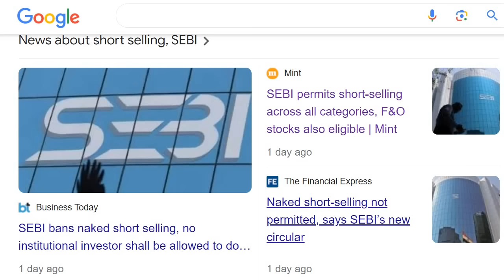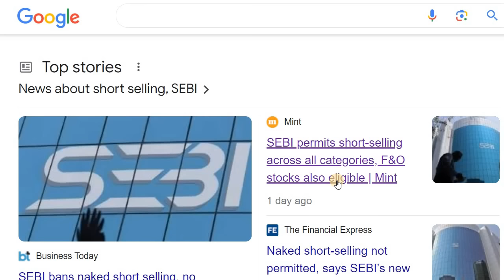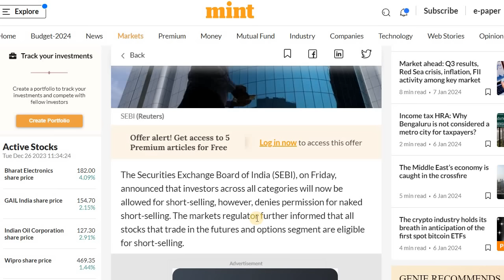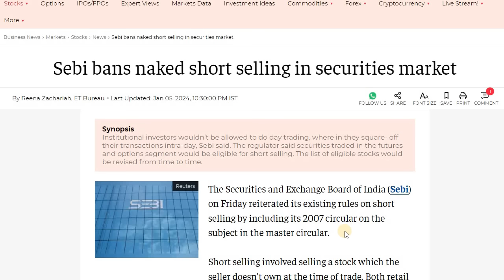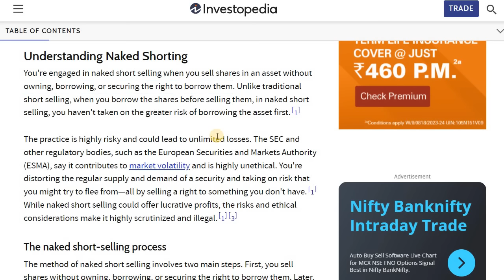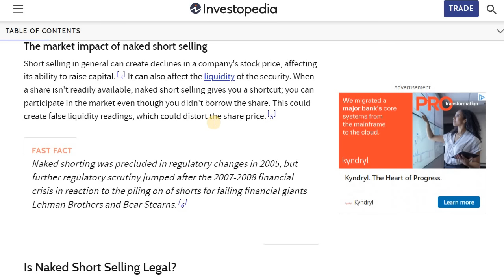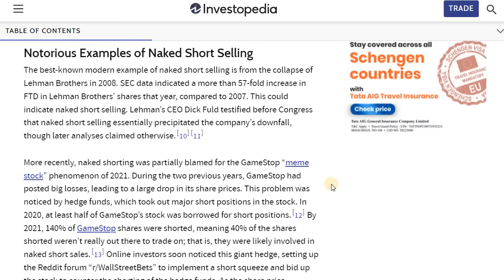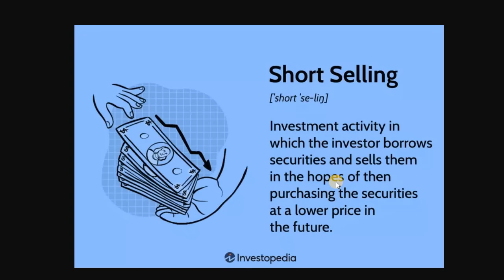NAKED SHORT SELLING BAN | WHAT IS IMPACT OF NAKED SHORT SELLING BAN? | STOCK MARKET KANNADA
Discussed about the Naked Short Selling Ban by SEBI

2. ಯಾವುದೇ ಷೇರನ್ನ ಯಾವ ಲೆವೆಲ್‌ ಅಲ್ಲಿ BUY ಮತ್ತು SELL ಮಾಡಬೇಕು ಗೊತ್ತಾ? BUYING AND SELLING LEVELS OF STOCKS
14. Is it Possible to Earn while you are Sleeping? ನಿದ್ರೆ ಮಾಡೋವಾಗಲೂ ಹಣ ಗಳಿಸೋಕೆ ಸಾಧ್ಯಾನಾ? ಹೇಗೆ?